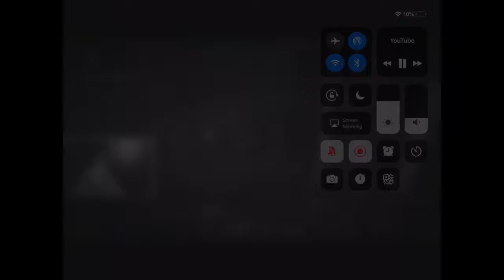Merry Easter and a Happy new Halloween !!!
Go and sub to Toby , Pro alert44 and the rest of the Gucci gang.

Alfie if your here your a stalker 👀